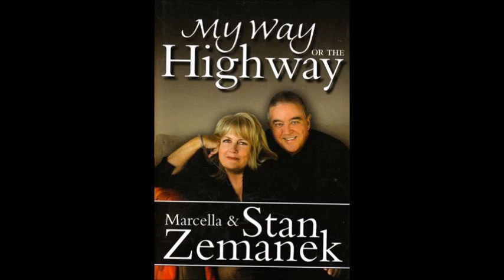Stan Zemanek V's The Sterge (Angry Man)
All Credit for this audio goes to 2UE Sydney. This was a tribute compilation that 2UE played on Stan's farewell show on the night of his passing, 12th of July 2007. With thanks to Stuart Bocking, Marchella Zemanek and close friends, everyone was able to phone in and remember the great times with Stan on air.

The Tribute show went for four hours and I've managed to keep the audio. I'm now sharing this for all to listen to and remember the man that was, Stan Zemanek.

Stan Zemanek (29 May 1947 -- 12 July 2007) was an Australian radio broadcaster who presented a popular night time show on 2UE Sydney and which was networked across parts of Australia via Southern Cross.

He was known for his forthright, generally right-winged views and for trading abusive remarks with some of his callers. He was also the 13th, and longest serving "Beast" on the popular panel TV show, Beauty and the Beast